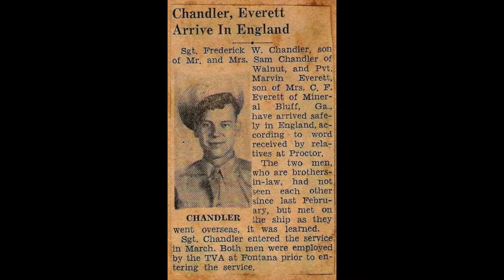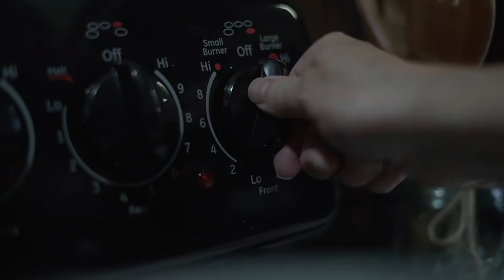Preserving the Harvest | Canning | Learning from the BEST Teacher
Hi friends! I'm so excited to have my mother here talking about her life growing up in the Smoky Mountains and sharing about canning, preserving, gardening, and more!

I'm sharing footage of both of us canning  and gardening, and we're talking about the best way to get started for someone new.

If you have questions about anything, be sure to drop them in the comments below!